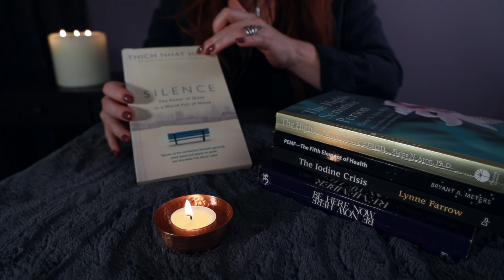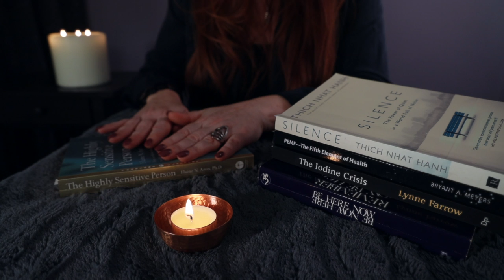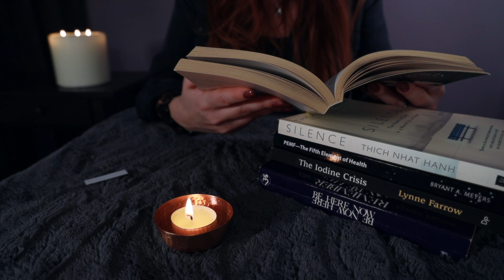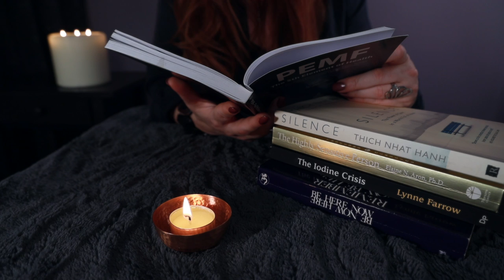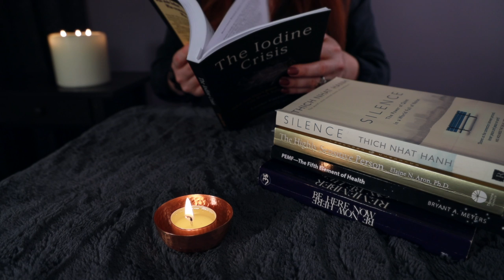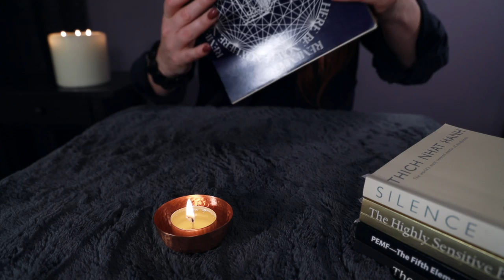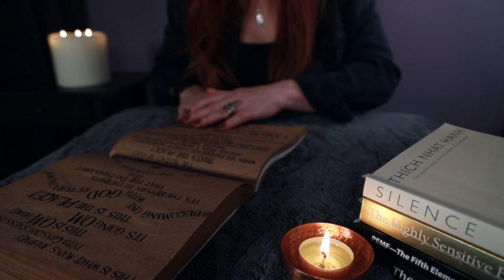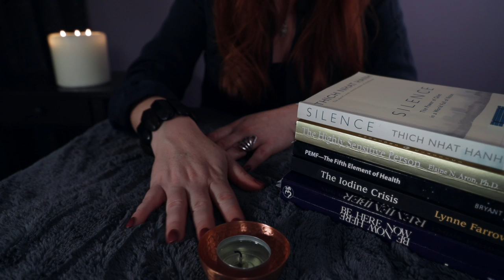Reading by Candlelight 🕯 ASMR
Reading excerpts from books, quietly by candle light 🕯Softly spoken ASMR. With love, Emma

00:00 Soft and Quiet Hello
02:14 Silence - Thich Nhat Hanh
13:29 The Highly Sensitive Person - Elaine N. Aron
25:52 PEMF The Fifth Element of Health - Bryant A. Meyers
36:04 The Iodine Crisis - Lynne Farrow
47:41 Be Here Now - Ram Dass
1:03:59 Goodnight, Lots of LOVE